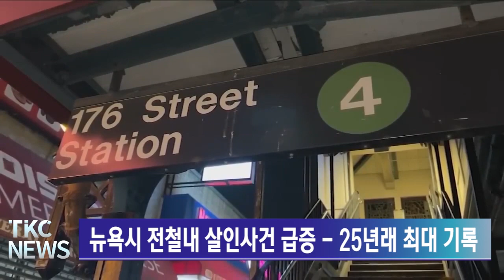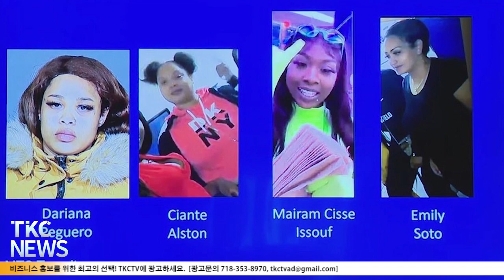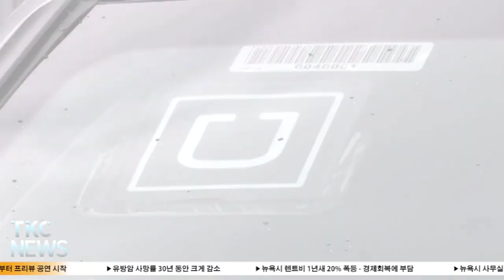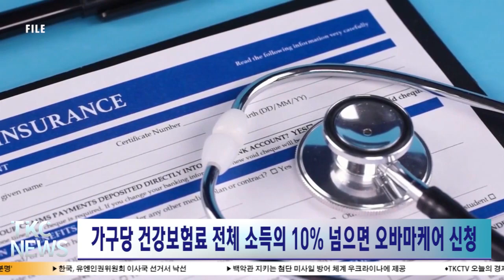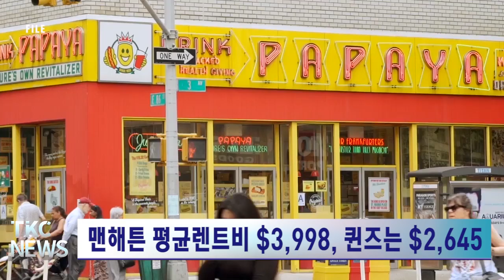TKC NEWS｜10/12 (수) 뉴욕시 전철내 살인사건 급증 - 25년래 최대 기록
1. 뉴욕시 전철내 살인사건 급증 - 25년래 최대 기록
올해는 10월초까지 살인사건이 7건 발생

2. 뉴욕시 전철 ‘그린 고블린’ 강도단 자수
지금까지 용의자 4명 확인해

3. 교통혼잡료 시행되면 뉴욕상징 옐로캡 전멸한다
가장 우려하는 것은 피크시간에 무조건 19달러 부과

4. 내년부터 직장의료보험 가입자도 정부보조금 혜택
가구당 건강보험료 전체 소득의 10% 넘으면 오바마케어 신청

5. 브로드웨이 뮤지컬 ‘K-POP’ 13일부터 프리뷰 공연 시작
걸그룹 출신 가수 루나 주연 뮤지컬 – 11월 20일 공식 개막

6. 유방암 사망률 30년 동안 크게 감소
1989년에서 2020년 사이에 43% 감소

7. 뉴욕시 렌트비 1년새 20% 폭등 - 경제회복에 부담
맨해튼 평균렌트비 $3998, 퀸즈는 $2645

8. 뉴욕시 사무실점유율 한달만에 12% 급상승
일자리수가 팬데믹 이전의 97% 수준으로 회복

9. 백악관, ‘바이든 사우디 관계재설정 뜻 분명’
사우디아라비아와의 관계를 재설정 강조

10. 한국, 유엔인권위원회 이사국 선거서 낙선
8개나라가 출마한 아시아 국가중 4개국이 선출

11. 백악관 지키는 첨단 미사일 방어 체계 우크라이나에 제공 / SBS

- 주요 단신 -

검찰, ‘한인여고생 살해용의자 증거부족’ 공소 취하
중간선거위한 뉴욕주 유권자등록 14일 마감
‘불법주차차량 신고자에 벌금 25% 포상금’ 발의
LG-혼다 전기차배터리공장부지 오하이오로 확정
맨해튼 타임스퀘어 전광판에 김치영상 4주간 방영
일본, 한국-미국 등 68개국에 무비자입국 허용
스페이스엑스, 내년1분기 한국서 위성인터넷서비스
뉴욕멜론은행 어제부터 비트코인- 이더리움 취급